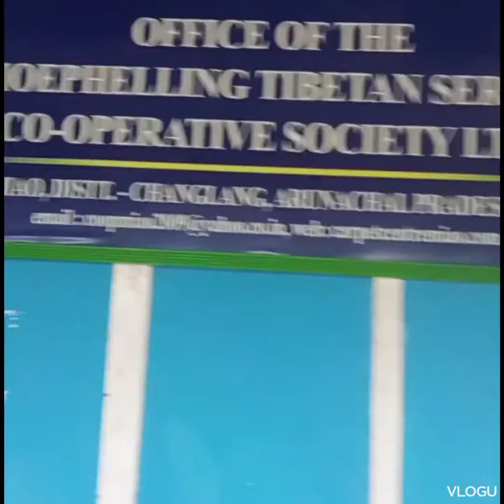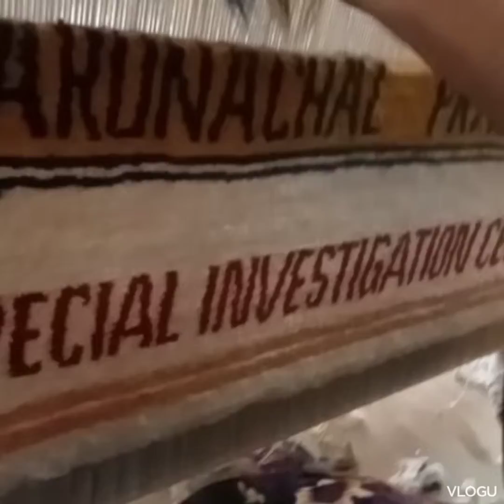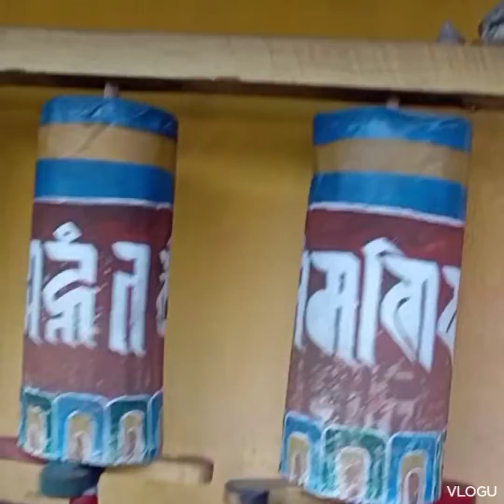Tibetan carpet makers#Resort#Travelling#showroom#Arunachal Pradesh#